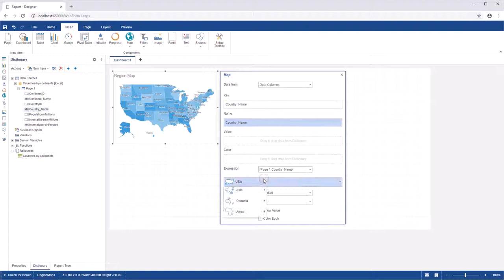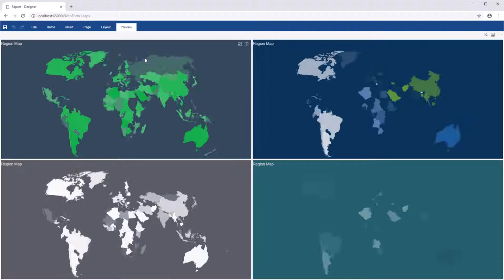ASP.NET Dashboard: Creating Map and Heatmap on Dashboard [Shot on v2019]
This video demonstrates how to:
1 Create map, map with groups, heatmap, heatmap with groups;
2 Change map style.